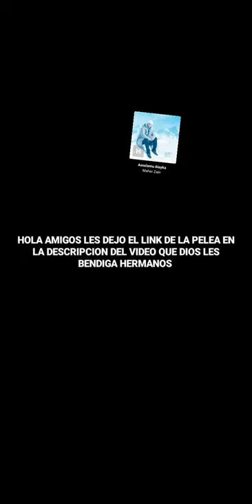LINK PARA VER PELEA GRATIS DE MIKE TYSON VS ROY JONES